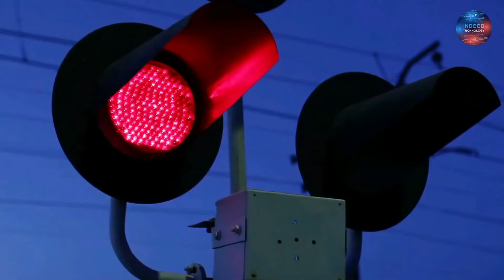विश्व रेलवे के बारे में रोचक तथ्य | Interesting Facts About World Railways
In this video, you can see some most interesting railways in the world

NOTE: All content used is copyright to Indeed Technology,
Don not use or commercial display or editing of the content without proper authorization.